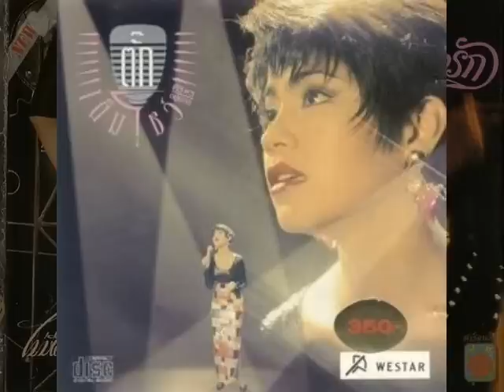มายา _ ศิริพร อยู่ยอด • 海韻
คำร้อง: ดนุพล แก้วกาญจน์
เรียบเรียง: ศราวุธ สุปัญโญ
ต้นฉบับเพลงจีน
海韻 ไห่อวิ้น _鄧麗君 เติ้งลี่จวิน

มายา.. ดาราเร้าใจ อบอุ่นเพียงใด
ทุกข์และทน เท่าไหร่ ก็ไขว่ ก็คว้า

มายา.. ลวงตาหลอนคน ยากดีมีจน ล้วนทุกคน
ยอมทน ตกเป็นทาสมัน

* ยอม.. เสียรู้ สูญสิ้น วิญญา
ลืม จนหมดกระทั่ง คนที่ลำบากกันมา
ยอม.. เสียรัก เสียชื่อ บูชา
เพียง เพื่อให้ได้มา ซึ่งใจอันปรารถนา

มายา.. มายาเร้าใจ อบอุ่นเพียงใด
ทุกข์เท่าไหร่ มีใคร กี่คน เล่ารู้

มายา.. ยังรุมเร้าใจ ให้เป็นอย่างนี้
ถึงวันดี ซักที จะดัง ให้ดู

(ซ้ำ ตั้งแต่ *)